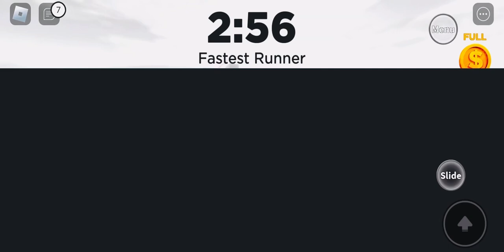Beating shockwave racing on Roblox